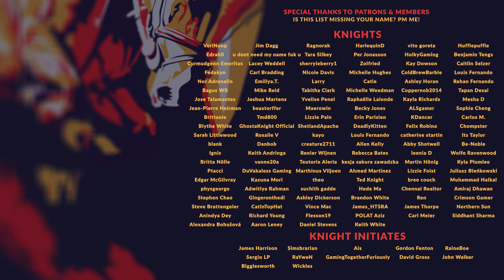WORKERS & RESOURCES SOVIET REPUBLIC | EP. 218 - WOOD STOCK (City Builder Lets Play)